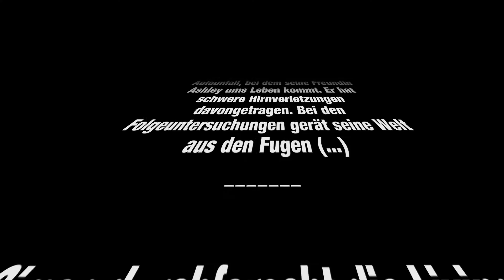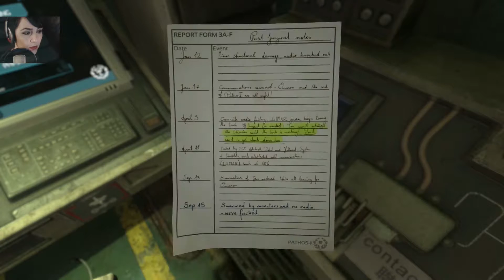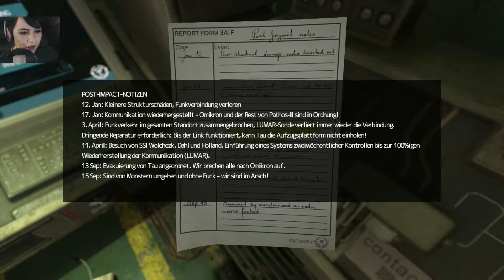Soma - Let's Play #34 - Sarah Lindwall [FACECAM/DE/PC/HD]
LET'S PLAY
SOMA
EPISODE XXXIV
SARAH LINDWALL

Simon Jarrett überlebt einen Autounfall, bei dem seine Freundin Ashley ums Leben kommt. Er hat schwere Hirnverletzungen davongetragen. Bei den Folgeuntersuchungen gerät seine Welt aus den Fugen (...)

Simon durchforscht die Living Quarters...

Wer ist Sarah Lindwall? Und was können wir für ihre Erlösung tun?

Frictional Games ist der Macher dieses neuen Sci-Fi-Survival Horrorspiels. Frictional Games kennt man auch als Entwickler der Amnesia- und Penumbra-Reihe. "Sie werden Teil einer verstörenden Geschichte über Identität, Bewusstsein und die Frage, was es bedeutet, ein Mensch zu sein." (Zitat: Steam)